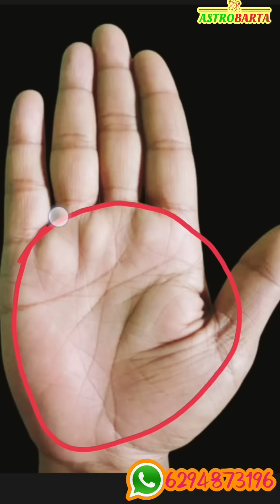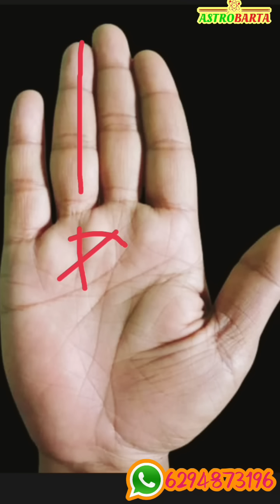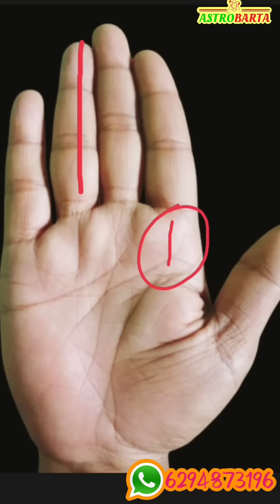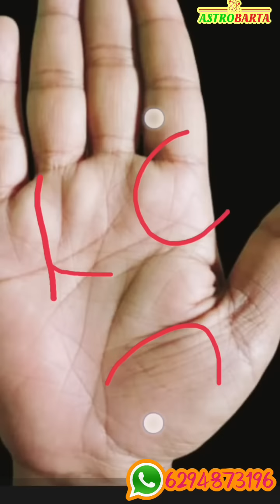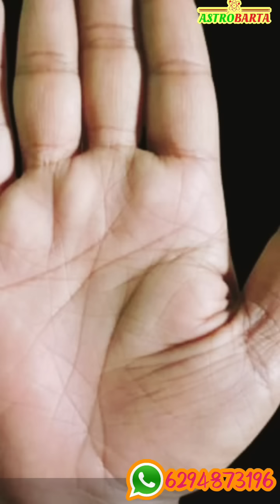Money Line in hand | Love marriage symbol | auspicious signs in palmistry | Hater Rekha Bichar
Money line in hand, auspicious signs in palmistry, hater Rekha Bichar, Bengali palmistry, Good sign in hand, love marriage symbol in hand
নমস্কার বন্ধুরা, আমি বিশ্বজিৎ রায়, এই ভিডিওতে আলোচনা করেছি, জাতকের সম্পূর্ণ হাতটি নিয়ে জাতকের হাতে প্রেম বিবাহের সম্ভাবনা রয়েছে কিন্তু বিবাহ পরবর্তী জীবনে ডিভোর্স হবে অর্থের অভাব আসবে না কিন্তু সঞ্চয় হবে না। শুভ অশুভ বিভিন্ন চিহ্নগুলি নিয়ে ডিটেলসে আলোচনা করেছি ভিডিও শেষে কি ধরনের গ্রহ প্রতিকার করলে জাতকের সার্বিক সফলতা আসবে এই বিষয়টিও আলোচনা করেছে। হাতের রেখা বিচার করাতে চাইলে অথবা জন্ম কুণ্ডলী বিচার করতে চাইলে বা যে কোন ধরনের গ্রহ প্রতিকার করাতে চাইলে স্ক্রিনে দেওয়া নম্বরটি সংগ্রহ করে যোগাযোগ করতে পারেন।

* Get personal consultations for:
• Progeny, Children
• Settlement Abroad
• Education
• Property
• Year Ahead
• Health & Wellness